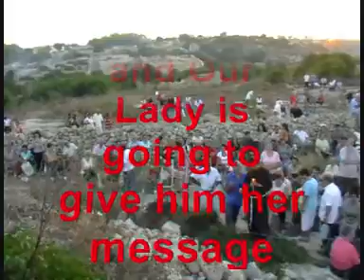Marian Walk 26/08/09 and Rosary at Borg in Nadur